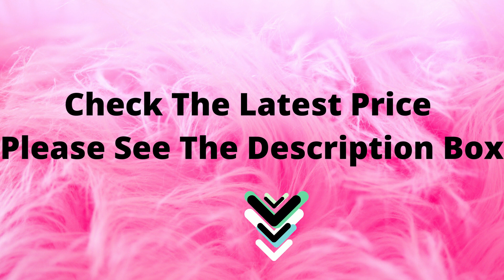Hamilton Beach Fresh Grind Electric Coffee Grinder for Beans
Hamilton Beach Fresh Grind Electric Coffee Grinder for Beans, Spices and More, Stainless Steel Blades, Removable Chamber, Makes up to 12 Cups, Black

• Quieter than competitors: Whether it’s early morning or late at night, you can make fresh grounds without making too much noise
• Removable grinding chamber: The grinding chamber removes for easy filling of whole beans or spices once finished, remove the chamber for easy cleaning
• Make up to 12 cups of coffee: You can grind up to 9 tablespoons of beans, enough for 12 cups of coffee. Wipe the base with a damp cloth
• Hidden cord storage: A hideaway cord storage at the bottom of the grinder stores the cord neatly and out of sight when it is not in use
• Stainless steel blades: Durable stainless steel blades grind coffee beans and spices with ease